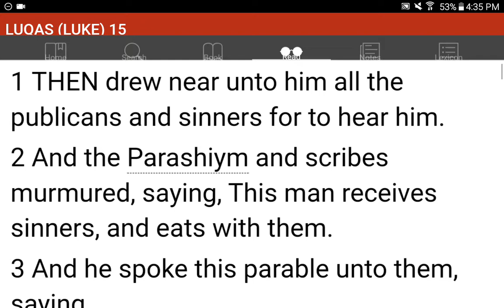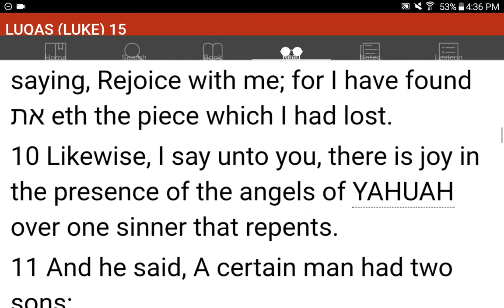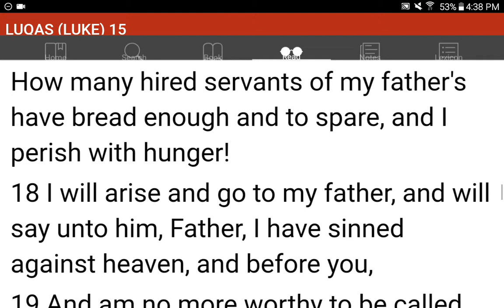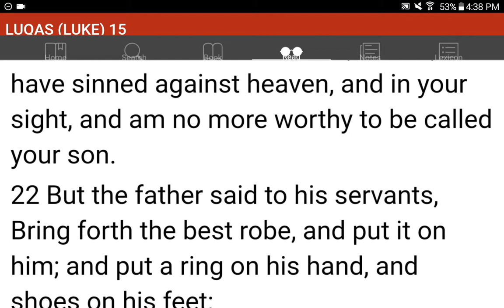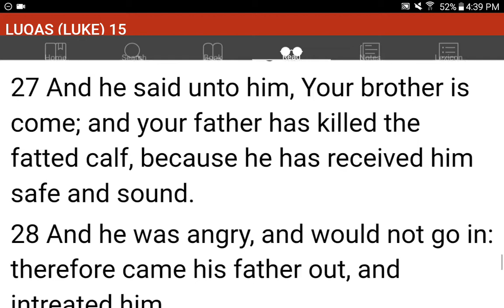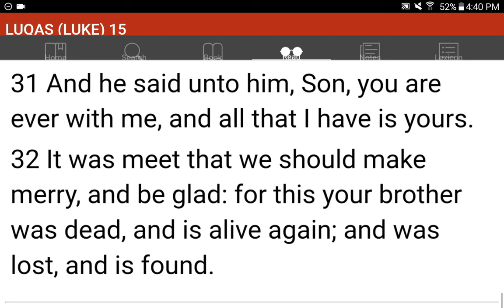💜h?™ "What's the MOST HELPFUL & SIMPLEST WAY that WORKS?"™ GIVE 1P/Month NOW! GCash